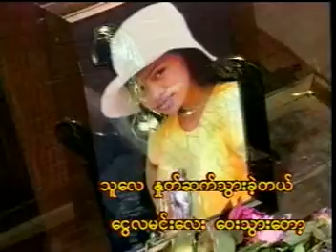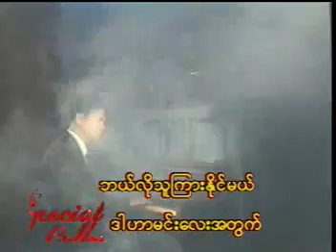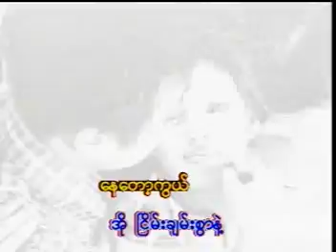Si Thu Lwin (စည်သူလွင်အကျော်ကြားဆုံးတေးများ) MUSIC12